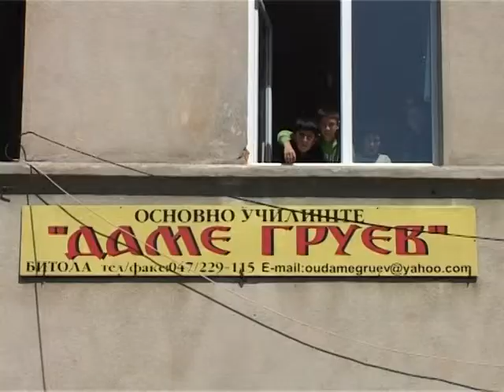Osnovnoto Dame Gruev infrastrukturno se ureduva 14 05 2010.mpg